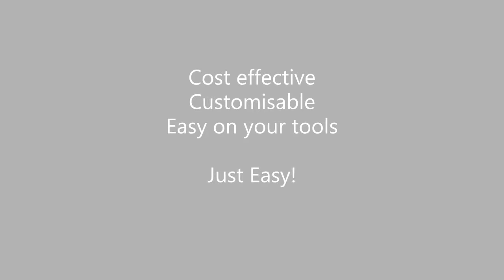Matrix Polymers Flange Cleaning Knives In Action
Matrix Polymers your roto-moulding parrtners.

We heard our customers asking us for affordabvle customiseable tools for working with moulds...so we sourced Flange Claerning Knives.